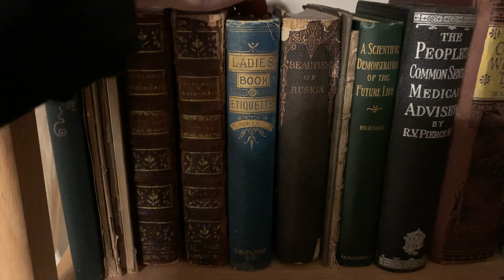The Truth About Victorian Mourning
I am still learning how this "shorts" thing works, so please bear with me.  I will say though, I do enjoy how easy they are to upload.